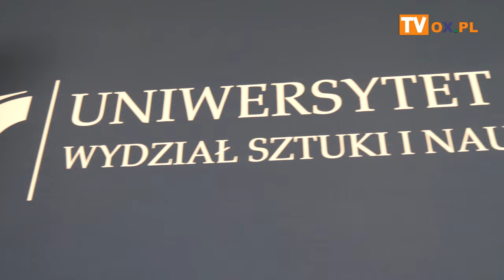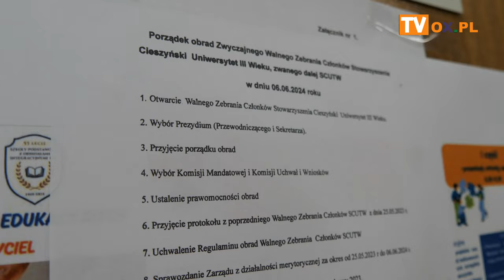Zwyczajne Walne Zebranie Członków Cieszyńskiego Uniwersytetu III Wieku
W Sali Konferencyjnej Uniwersytetu Śląskiego w Cieszynie 6 czerwca br. odbyło się Zwyczajne Walne Zebranie Członków Cieszyńskiego Uniwersytetu III Wieku. Zebranie prowadziła wybrana przez Uczestników Zebrania Przewodnicząca Rady Programowej Teresa Wałga. Zebranie zaszczycili zaproszeni Goście Starosta Cieszyński Pani Janina Żagan, wice burmistrz Cieszyna Krzysztof Kasztura, prodziekan Wydziału Sztuki i  Nauk o Edukacji Pani dr hab.Magdalena Szyndler, prof. UŚ., Członek Cieszyńskiej Rady Seniorów Andrzej Mleczko.
Goście w krótkich słowach zwrócili się do słuchaczy dziękując za zaproszenie i życząc owocnych obrad gratulując jednocześnie uczestnictwa w bardzo bogatej ofercie Uniwersytetu. W czasie Zebrania przedstawione zostało  Sprawozdanie  z działalności merytorycznej Zarządu w roku akademickim 2023/2024, sprawozdanie z   działalności finansowej, sprawozdanie Komisji rewizyjnej i Sprawozdanie Rady Programowej. Sprawozdania bez dyskusji przyjęto jednogłośnie Uchwałami Walnego Zebrania Członków. Na wniosek Komisji Rewizyjnej udzielono także Uchwałą absolutorium Zarządowi. Pani Prezes  w imieniu Zarządu     zwróciła się do uczestników Walnego Zebrania o podjęcie Uchwały o ustaleniu nowej składki członkowskiej w przyszłym roku akademickim, szczegółowo uzasadniając konieczność jej zwiększenia o 20zł rocznie.  Ostatecznie na wniosek jednego z uczestników Walnego Zebrania podjęto uchwałę o ustaleniu nowej składki członkowskiej, podnosząc ją o 30zł rocznie.
Uchwalono także główne kierunki działalności i budżet w roku akademickim 2024/2025.
Na wniosek uczestników Walnego Zebrania postanowiono zobowiązać Zarząd do wystąpienia do Rady Miejskiej Cieszyna o wsparcie dla Kina „ Piast”, w celu zapobiegnięcia jego likwidacji. Na tym Walne Zebranie zakończono.